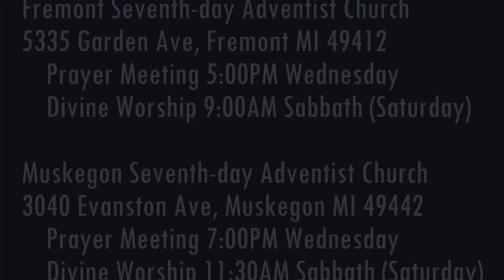The Weeping Prophet Jeremiah 31:31-34 The New Covenant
What covenant is God making with those who are willing?